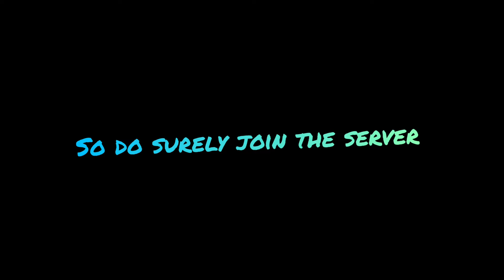HOW TO JOIN HYPIXEL FOR FREE!!MINECRAFT|SILENT SHUBH!!!!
ip of the server